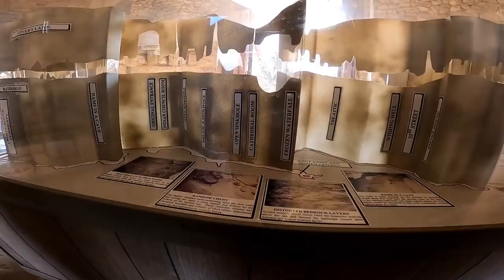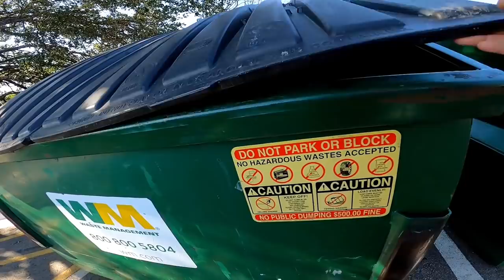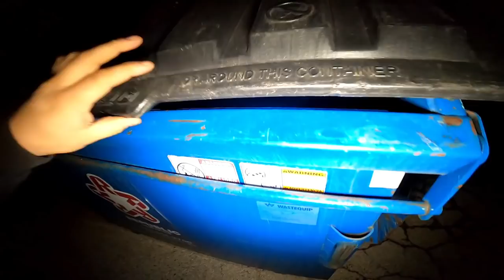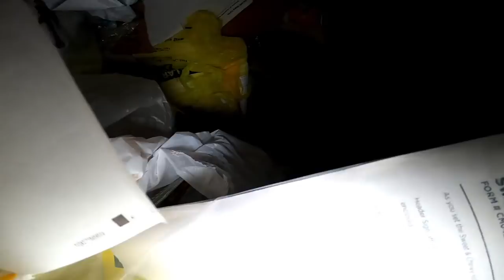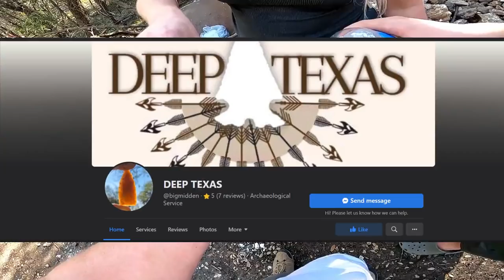ROAD TRIP Over 600 Miles On This Dumpster Diving Adventure!